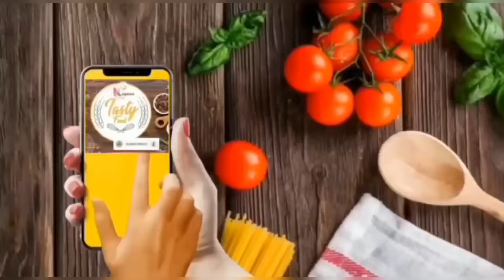Homemade Ice creamEasyघर पर बनाएं मैंगो आइसक्रीम जिसे खाकर आप रोजरोज यही बनना चाहेंगेMango IceCream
बड़ी ही आसानी से घर पर बनाएं मैंगो आइसक्रीम जिसे खाकर आप रोज-रोज यही बनना चाहेंगे
Mango Ice Cream Recipe - आम की एकदम सॉफ्ट आइसक्रीम - Homemade Ice cream
Easy Mango Ice Cream Recipe | मैंगो आइसक्रीम बनाने का सबसे आसान तरीका | Mango Ice Cream |

आवश्यक सामग्री
मलाई युक्त दूध ,शक्कर, मिल्क पाउडर ,कस्टर्ड पाउडर, पके आम और गार्निश करने के लिए पिस्ता